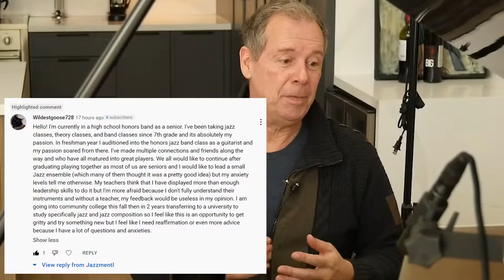How to be a Jazz Band Leader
How to be a Jazz Band Leader takes more than musical talent. How to be a better jazz leader takes a few skills in several areas.  If you have a vision to take the lead and build a legacy in your musical career, here are a few tips that could help you lead a jazz ensemble (jazz band).

Watch & Enjoy!
Paul Tobey

00:00 How to be Jazz Band Leader
01:08 Know your BIG WHY!
02:59 Insecurity & Anxiety
04:12 Put Your Focus on Helping!
04:55 Be in Service of Others
05:36 A leader takes ACTION!
06:37 Definition of Leadership
06:48 Know your destination!
06:58 Know what your band mates want
08:00 TAKE ACTION!!!
09:35 Help others get what they want
10:13 Responsibilities of a jazz band leader

Any advice in this video is general in nature and may not apply to every situation.  Understand that personalities of band mates may affect the outcomes.  Your ability to manage human resources may affect your outcomes. The economic situation in your country may affect your outcomes.  The culture of your band may affect your outcomes.  Your ability to take ownership of a project may affect your outcomes.

As you can see, there are many moving parts in leadership or managing a band.

Leaders make mistakes. When you take risks and get out of your comfort zone, chances are you will make mistakes. If this happens to you, make them once and don't repeat them. Learn from them.  In the end, it will make you a better leader.

WHAT IS JAZZMENTL?
JazzMentl is a channel for Intermediate to Professional Players. Seasoned players are invited to look at the Advanced Playlists for tutorials tailored to that level. Intermediate players will enjoy both the Intermediate and Advanced playlists - as you may often find suitable material to your level in either.  There are over 300 videos on this channel. If I did not yet produce content suited for you, simply drop your suggestion in the comment section below!

PaulTobey is a Multi-Award Winning Concert Jazz Pianist/Composer. He released 8 albums, has been featured in documentaries and is listed as a Jazz Master in jazz book editions. Once signed to Arkadia Jazz, Paul toured the world as a recording artist and was featured on stages such as the Hague Jazz festival, the Yokohoma Jazz Festival, and the Montreal Jazz Festival to name but a few. Amongst his awards, he won "Jazz Educator of the Year" by the International Association of Jazz Educators, Pianist of the Year, Recording of the Year, and a Juno Nomination.

If you’ve read this far, thank you for being such a great fan and subscriber. I would be happy to be your new jazz piano teacher on your journey to becoming a better player.

JazzMentl is for JAZZ MUSICIANS!
"I am creating this content for you!" - Paul Tobey